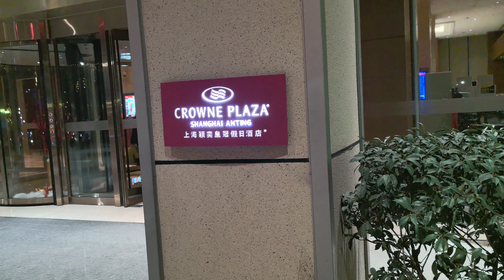[我的視像日記] 購物花了2萬😅 上海外灘超靚 😍新年中國遊 Day 5 - 上海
今天和大家分享一下新年我在中國旅遊的行程